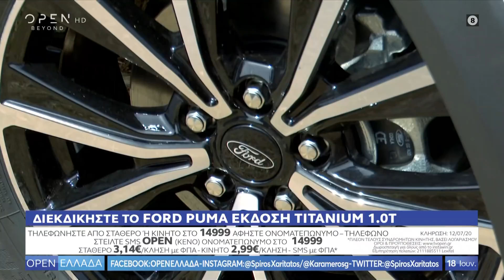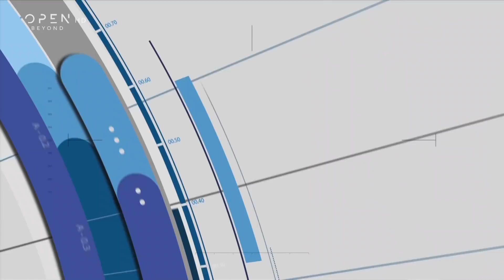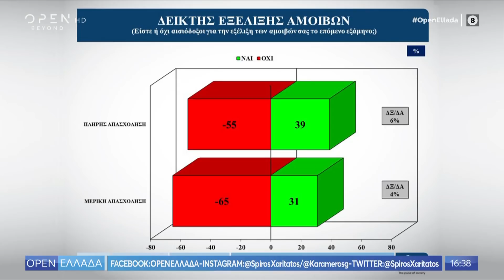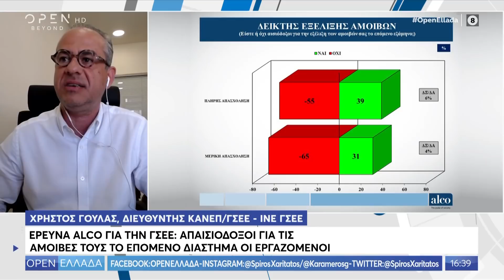OPEN Ελλάδα 18/06/2020 | OPEN TV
Όλες οι εξελίξεις με τον γιατρό «μαϊμού» η ποινική δίωξη για 4 κακουργήματα σε βάρος της 33χρονης που φέρεται να απήγαγε την μικρή Μαρκέλλα, η μάχη των γιατρών στην Πάτρα για να σώσουν βρέφος που κατάπιε καρύδι και η άγρια συμπλοκή ανάμεσα σε ανηλίκους στου Ζωγράφου, μεταξύ των θεμάτων που συζητήθηκαν στην εκπομπή.